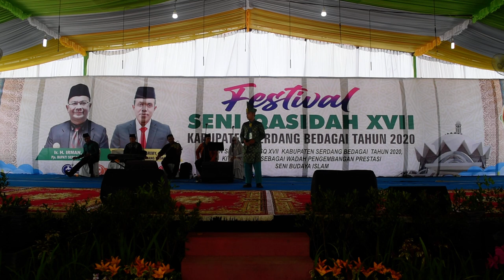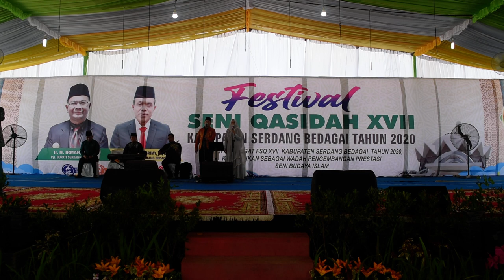Hamdani Nugraha - Ghannili